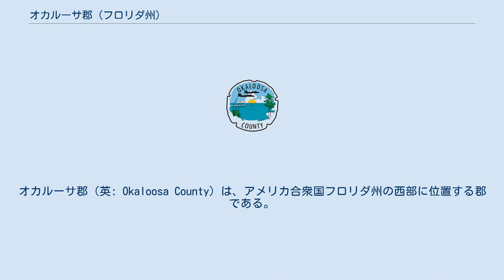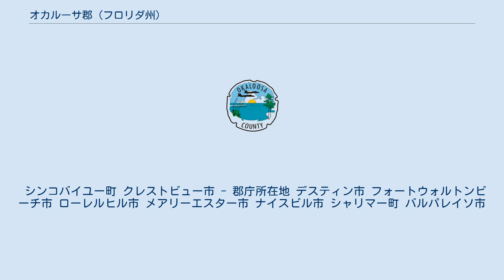オカルーサ郡 (フロリダ州)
オカルーサ郡（英: Okaloosa County）は、アメリカ合衆国フロリダ州の西部に位置する郡である。
2010年国勢調査での人口は180,822人であり、2000年の170,498人から6.1%増加した。
郡庁所在地はクレストビュー市（人口20,978人）であり、同郡で人口最大の町は国勢調査指定地域のライト（人口23,127人）である。
郡域は南のメキシコ湾から北のアラバマ州境まで広がっている。
 オカルーサ郡は東に隣接するウォルトン郡と共に、アメリカ合衆国行政管理予算局の定義するフォートウォルトンビーチ・クレストビュー・デスティン大都市圏を構成している。
フォートウォルトンビーチ、クレストビュー、デスティン各市がこの大都市統計地域の主要都市に指定されている。
1981年にまず、フォートウォルトンビーチ標準大都市統計地域が定義された。
2003年、クレストビューとデスティンが主要都市に指定され、都市圏名称が現在のものになった。
 オカルーサ郡は1915年6月3日に成立した法により設立された。
「オカルーサ」とはチョクトー族インディアンの言葉で「黒い水」を意味している。
「オカ」が水、「ルーサ」が黒を意味している。
 アメリカ合衆国国勢調査局に拠れば、郡域全面積は1,082.00平方マイル (2,802.4 km2)であり、このうち陸地935.63平方マイル (2,423.3 km2)、水域は146.37平方マイル (379 km2)で水域率は13.53%である。
フォートウォルトンビーチとアメリカ空軍の3つの基地（デューク飛行場、エグリン空軍基地、ハールバート飛行場）が郡内にある。
 オカルーサ郡はフロリダ州でも最大級に保守的な郡である。
2004年アメリカ合衆国大統領選挙では、現職ジョージ・W・ブッシュが郡内総投票数の78%を獲得し、2008年の場合も共和党のジョン・マケインが72%を取った。
 シンコバイユー町 クレストビュー市 - 郡庁所在地 デスティン市 フォートウォルトンビーチ市 ローレルヒル市 メアリーエスター市 ナイスビル市 シャリマー町 バルパレイソ市